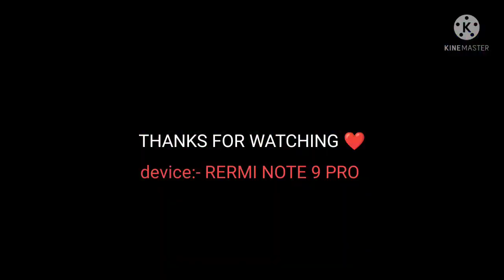1 vs 4 nonstopgaming [redmi note 9 pro]...